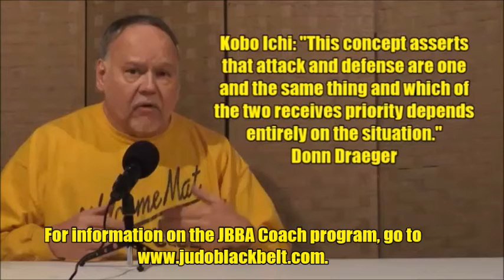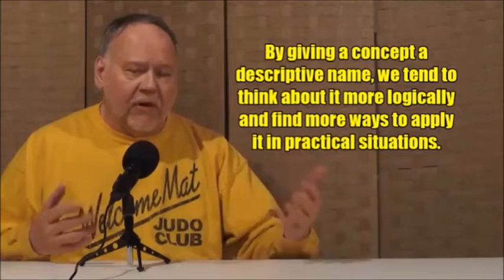KOBO ICHI The Concept of Attack & Defense Are One In The Same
For information on the Judo Black Belt Association (JBBA) Coach Education Program (JCEP), go
The videos on this channel are intended for the use of the JBBA Coach Education Program (JCEP). All material is copyrighted. No duplicating, broadcasting, showing or using these videos without consent is permitted.